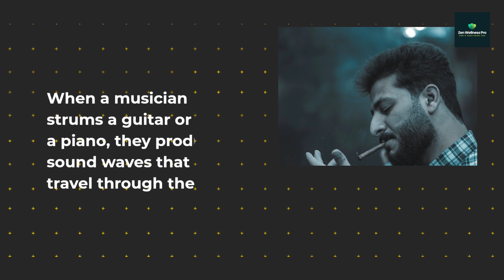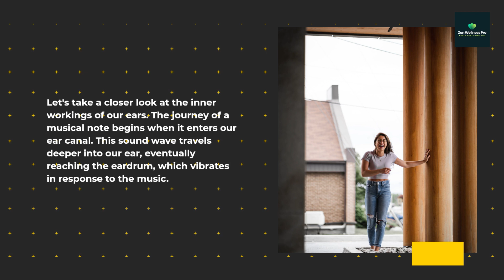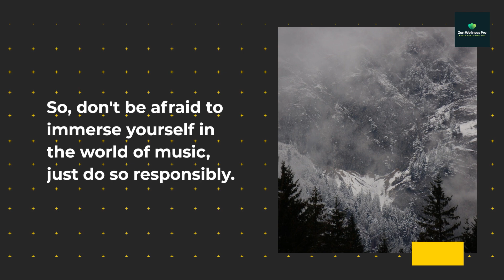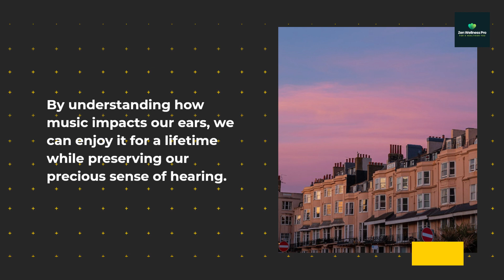Musical Notes: How Music Impacts Hearing | Zen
In this captivating episode, we explore the enchanting world of music and its profound effects on our hearing. Join me, as we uncover the science behind musical notes and their impact on our auditory health.
From the magic of soundwaves to the importance of protecting your precious hearing, this video is a symphony of knowledge for all music lovers. Discover the harmony between music and hearing health! 🎵👂
The Beauty of Music
Music is a universal language that has the power to move us, inspire us, and even transport us to another place and time. Whether it's the soothing melodies of classical compositions or the heart-pounding beats of rock and roll, music has an undeniable impact on our emotions and well-being.

Sound Waves and Your Ears
But have you ever wondered how music reaches our ears? Well, it all starts with sound waves. When a musician strums a guitar or plays a piano, they produce sound waves that travel through the air. These sound waves then enter our ears and set in motion a remarkable process.

The Inner Workings of the Ear
Let's take a closer look at the inner workings of our ears. The journey of a musical note begins when it enters our ear canal. This sound wave travels deeper into our ear, eventually reaching the eardrum, which vibrates in response to the music.

The Role of Tiny Hair Cells
Now, here's where the magic happens. These vibrations are then transferred to a remarkable set of tiny hair cells within the cochlea. These hair cells translate the vibrations into electrical signals that our brain can understand. In essence, they're the messengers that transform music into something our brain can process.

Protecting Your Precious Hearing
However, it's important to note that while music is a beautiful and powerful art form, it can also be quite loud. Excessive exposure to loud music, especially through headphones or at concerts, can potentially harm those delicate hair cells in your inner ear.

Preventing Hearing Damage
So, how can we enjoy music while safeguarding our hearing? One key is moderation. Keep the volume at a level that's comfortable, and take breaks if you're listening for an extended period. If you're attending a loud concert, consider wearing earplugs to protect your ears.

The Joy of Music
Despite the potential risks, music remains a source of joy and inspiration for millions worldwide. It's a testament to the incredible connection between sound and the human experience. So, don't be afraid to immerse yourself in the world of music, just do so responsibly.

As we wrap up our discussion today, remember that music is not just a form of entertainment; it's a force that can deeply affect our emotions and even our hearing. By understanding how music impacts our ears, we can enjoy it for a lifetime while preserving our precious sense of hearing.

Thank you so much for joining me today on this musical journey. If you found this information interesting, don't forget to like this video, share it with fellow music lovers, and subscribe to our channel for more fascinating insights into the world of hearing health. Until next time, keep enjoying the symphony of life!